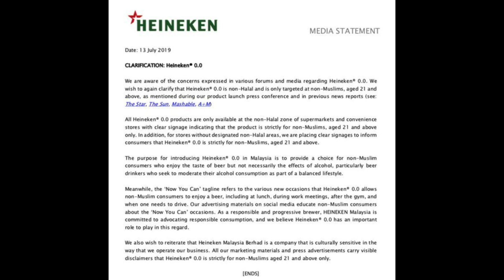WE TRIED HEINEKEN'S ZERO ALCOHOL BEER \\ TehChamLee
We are now officially doing PUBG Mobile livestreams on our twitch channel.

Dexter's Instagram: @dexter_taj